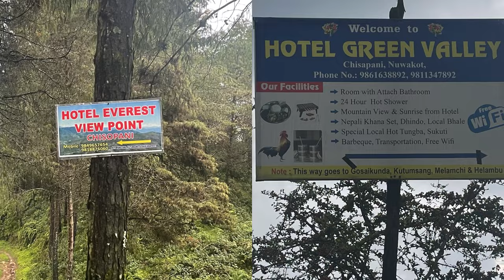🇳🇵 Chisapani-trip 🇳🇵 2023 🇳🇵 ANTV Official : 🇳🇵हाम्रो क्यामेरा तपाईंको यात्रा 🇳🇵 EP-1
Itinerary: Gaukhureshore Dhapakhel, Mahabharat momo, Gwarko, Koteshore, jadibuti, pepsicola, jorpati, gokarna, sundarijal, dhap dam, chisapani, Roadtrip Nepal
Crew: Krishna thapa, Iswore thapa, Suraj Shrestha, Bijaya Shrestha, Pramesh Bhandari,